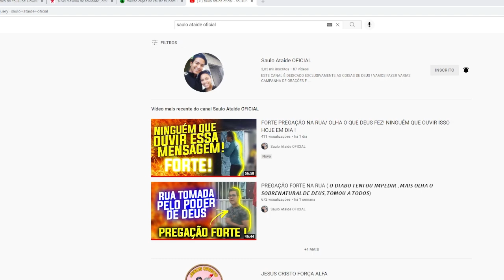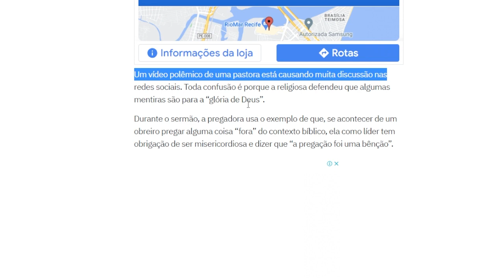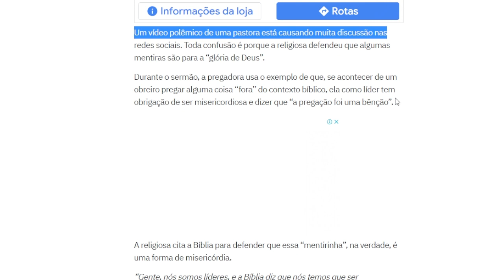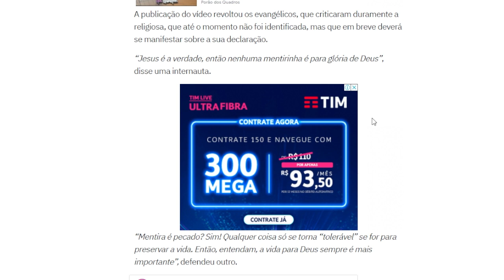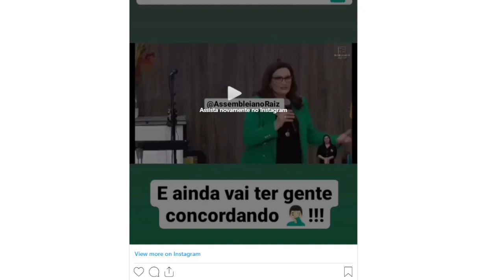DEUS AMA A MENTIRA? OLHA ISSO! PASTORA VALIDA MENTIRA PARA GLORIA DE DEUS / É BOM MENTIR DIZ ELA!